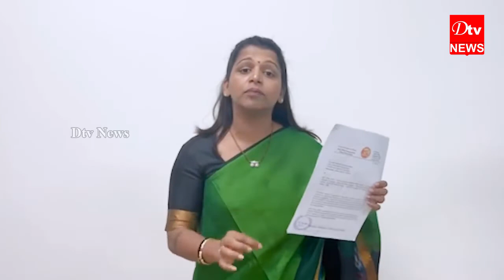ఈడ్చి ఈడ్చి కొడతా.. ఖబడ్ధార్!! | TDP Kavali Greeshma STRONG WARNING to YSRCP | Dtv Telugu